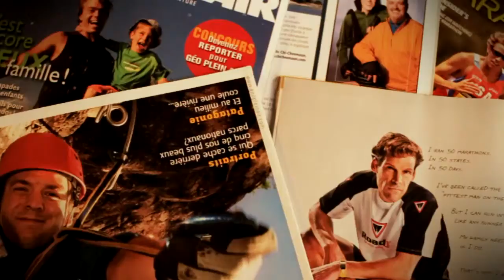Moins de 2 semaines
Je deviendrai bientôt un panneau-réclame ambulant et parlant. Par ce que je ferai et ce que je dirai, je contribuerai à sensibiliser mon entourage.